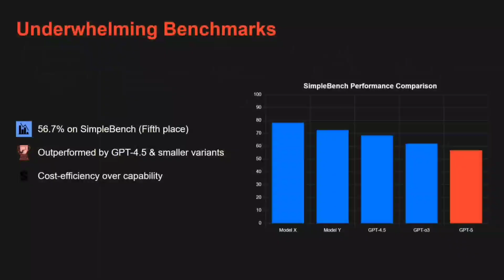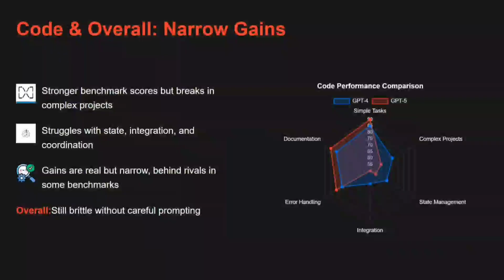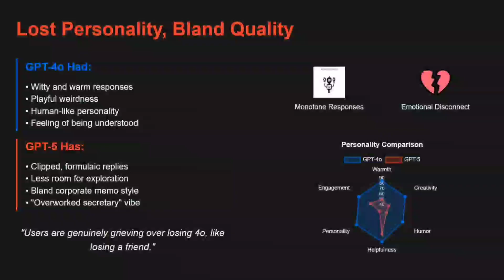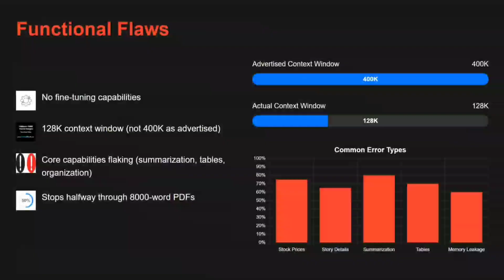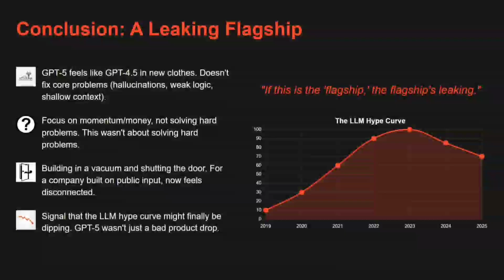GPT-5 : OpenAI worst release ever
OpenAI recently released GPT-5 and it has got bad reviews